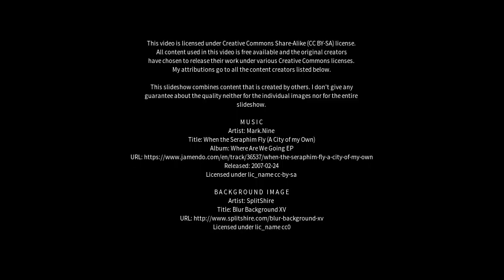Best places to visit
Best places to visit - Kultali (India) Best places to visit - Slideshows from all over the world - City trips, nature pictures, etc.